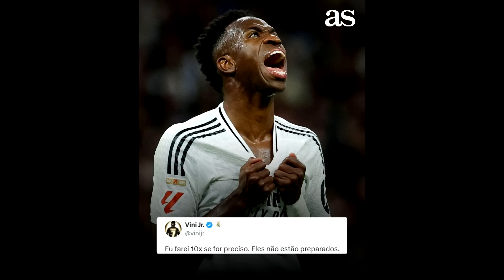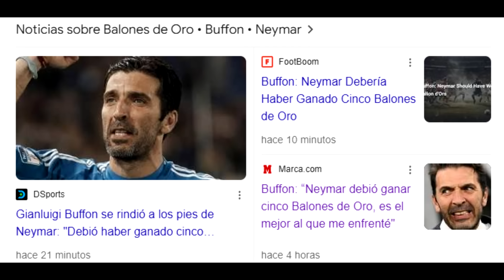💥 NEYMAR DESTRUYE a VINICIUS y EL LEGANES LO HUMILLA con EL BALON de ORO y LA PATALETA del MADRID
Neymar destruye a Vinicius y el Leganes humilla al brasileño con el balon de oro y la pataleta del madrid tras no ganarlo